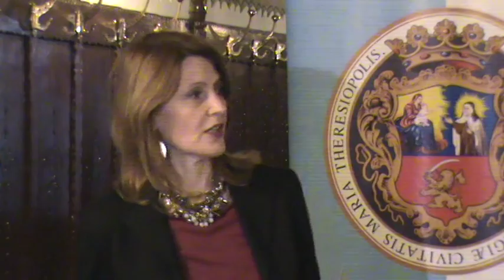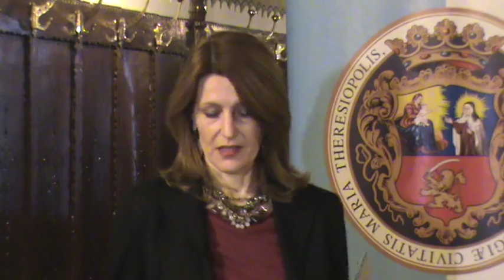Dani Kanade u Subotici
super-info.rs

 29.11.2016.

Subotica je domaćin manifestacije „Dani Kanade u Subotici“, koja započinje danas i trajaće do 1. decembra, tokom koje će biti upriličen niz sadržaja koji će Subotičanima predstaviti Kanadu.

Gradonačelnik Subotice, Bogdan Laban i član Gradskog veća zadužena za oblast kulture, Miroslava Babić, razgovarali su danas sa savetnikom ambasadora Kanade u Beogradu, Brajanom Ebelom o unapređenju saradnje na planu kulture i obrazovanja i mogućnostima uspostavljanja privredne saradnje između Subotice i Kanade.

Dani Kanade započinju izložbom "Politika kretanja" Vesne Perunović u Galeriji Vinko Perčić i predavanjem savetnika ambasadora Kanade u Beogradu, Brajana Ebela o načinu na koji je Kanada prevazišla izazove globalne ekonomske krize. Predavanje će biti održano na Ekonomskom fakultetu u Subotici. U bioskopu Eurocinema biće prikazan animirani film "Legenda o Sarili", a u Gradskoj biblioteci će biti održano Književno veče posvećeno Alis Manro, kanadskoj dobitnici Nobelove nagrade za književnost.